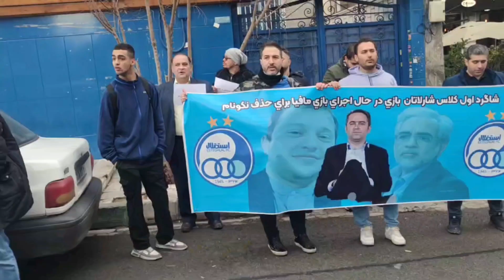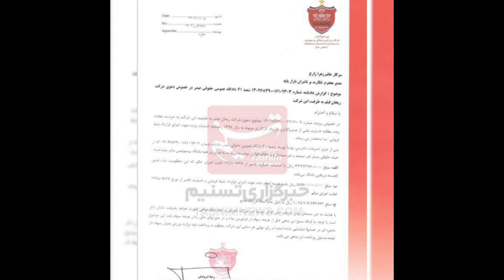رفتارحرفه سون ،خواشی کره _عربستان وتجمع هواداران پرسپولیس و استقلال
سلام محمد هستم با چنل یوتیوبی پرسپولیس
امروز هوهداران پرسپولیس مقابل وزارت ورزش تجمع کردند و خواستار اخراج درویش از مدیریت این باشگاه شدند هواداران استقلال هم مقابل وزارت ورزش هم خواستار علی خطیر از مدیریت این باشگاه شدند هواداران استقلال و پرسپولیس از مدیریت ناراضی هستند و خواستار اخراجشون شدند
رفتارحرفه ای سون مقابل بازیکن عربستان که توسط رسانه پوشش داده شد این بازیکن قبلا مقابل رونالدو و مسی هم فد رفتاری کرده بود
باشگاه پرسپولیس به دلیل زیرپاگذاشتن قرارداد کارگزارخود به ۱۵۲ میلیارد تومان محکوم شد که باشگاه پرسپولیس خواستار پرداخت این پول توسط وزارت ورزش شد
محمدحسین اسلامی در آستانه انتقال به پرسپولیس قراردارد